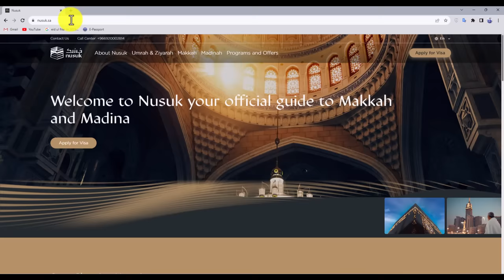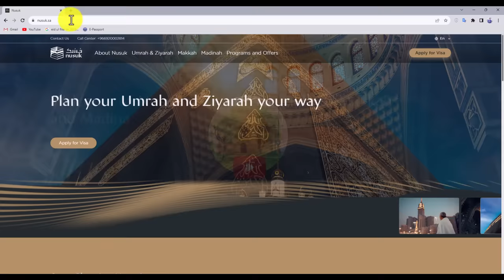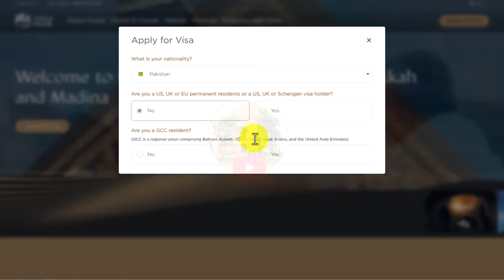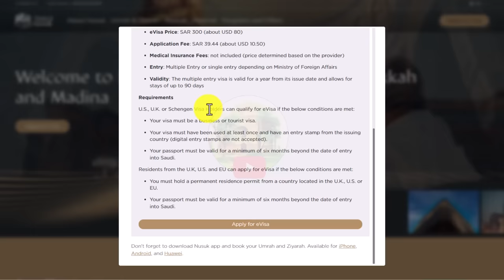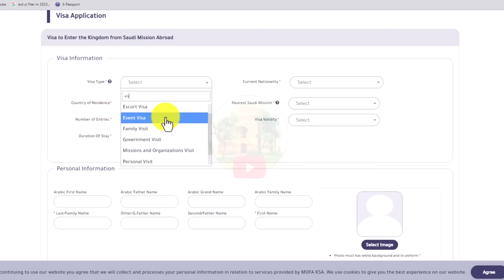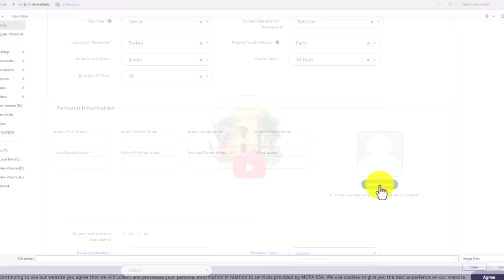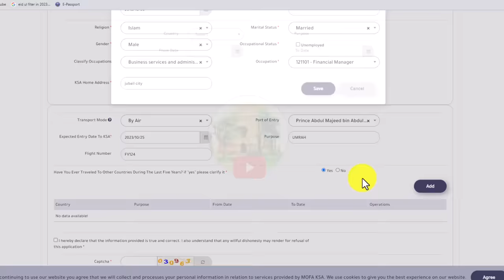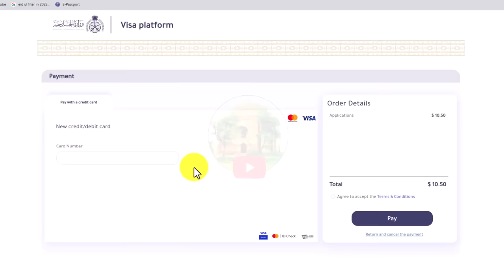How to apply online Saudi visa | Online Umrah Visa Procedure | Saudi E visa Full Procedure